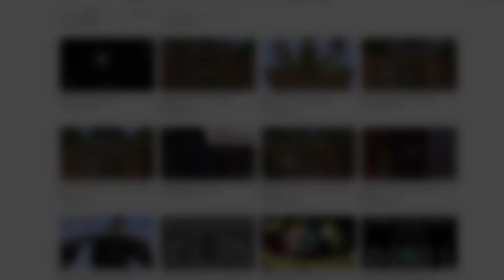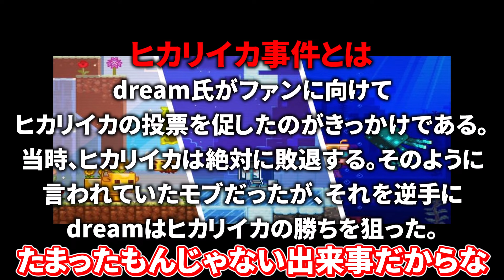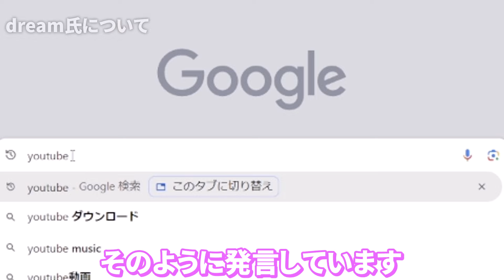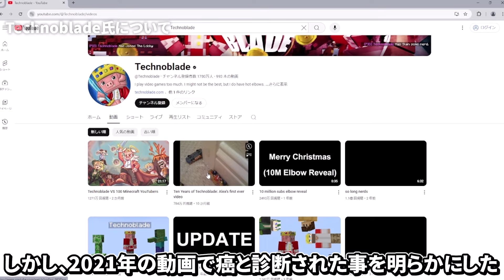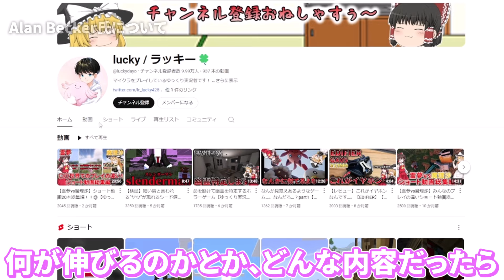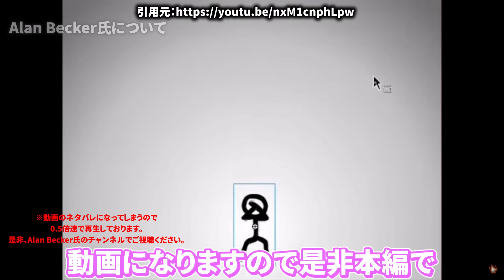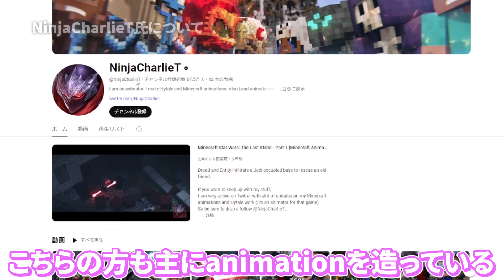【天才達】マイクラ系投稿者歴史に名を残す天才。５選！！【ゆっくり実況/ゆっくり茶番】【マインクラフト/マイクラ】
歴史に名を残すって言いすぎなのかもしれないが、個人的には今後の記憶からは消えないクリエイター様です。
下記には使用した動画のURL・本人様のチャンネルURLを記載しております。是非、動画観てください！！面白い方々ばかりなので！！

まいくらのどうがをだしてるものです。
ショート動画を基本投稿しています。

マインクラフトの小ネタを紹介しております～！

[お世話になっているサイト・BGM]

毎回動画にBＧＭをよく使用させていただいています。

●使用させていただいてる立ち絵
こちらのチャンネルはふにちか様の立ち絵を使用させていただいてます。
可愛くてめっちゃ使用しやすい。